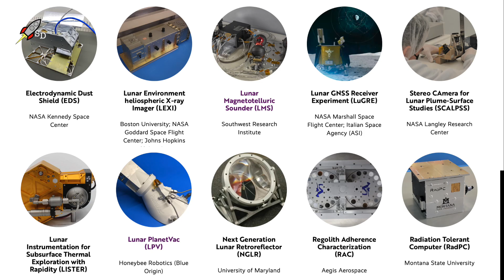Планы NASA на ближайшие 3 года: не только "Артемида" [новости космоса]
Новость от: 23 июля 2023

00:05 Миссия по доставке образцов с Марса MSR
01:51 Две миссии на Луну Intuitive Machines - посадочный модуль Nova C
02:42 Лунный орбитальный спутник Lunar Trailblazer
02:52 Лунный посадочный модуль Firefly Aerospace
03:25 Лунный посадочный модуль Masten Space Systems + луноход MoonRanger
03:54 Лунный посадочный модуль Peregrine компании Astrobotic + луноход VIPER
04:26 Артемида 2 и Артемида 3